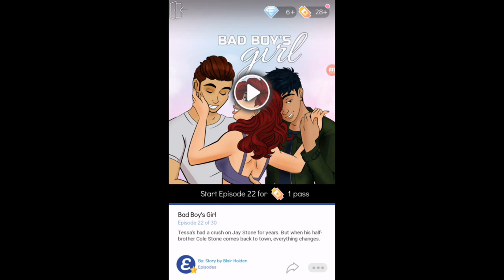Bad Boy's Girl Ep. 21 - Is Cole Lying to us???